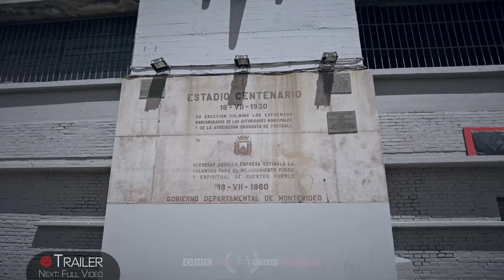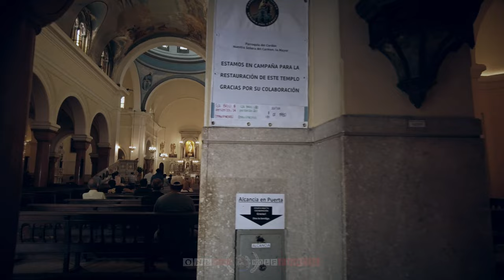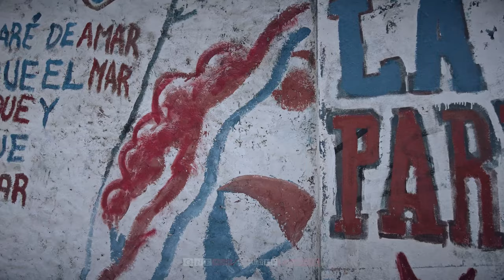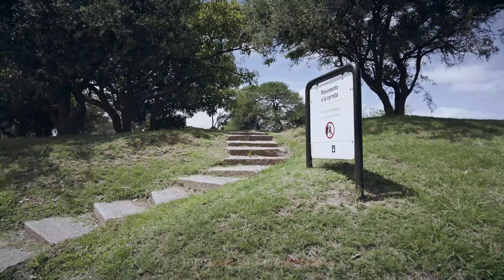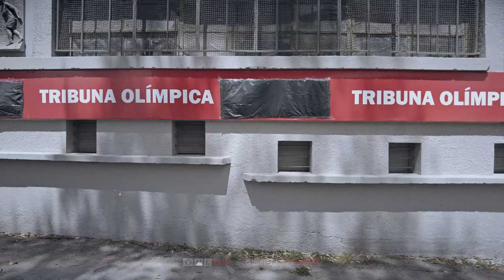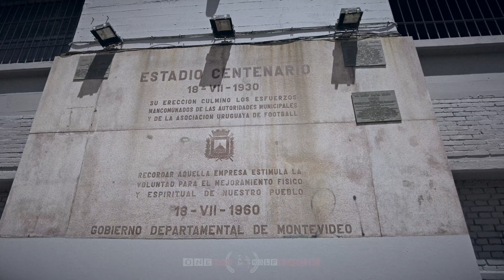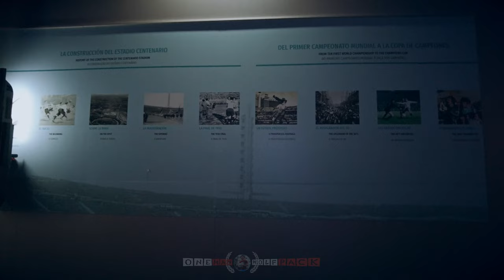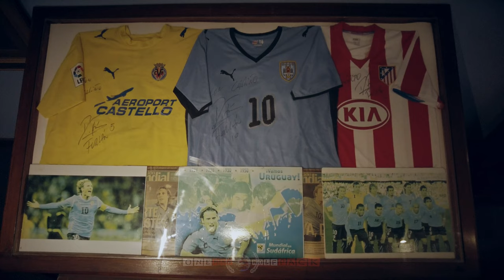【4K 60fps】🇺🇾 VIRTUAL WALKING TOUR: 🚶 «Montevideo - Uruguay 2022» 🎧 ORIGINAL SOUNDS 🚫 NO COMMENT ASMR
🇺🇾 4K 60FPS UltraHD World Trip Virtual Walking Tour Travel Footage of Montevideo (Uruguay), showing Street Scenes of this incredible capital city. Walk, discover, explore and see the city life, the Obelisk of Montevideo, a tour through Estadio Centenario and much more; project finished & uploaded on 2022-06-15 by One Man Wolf Pack UltraHD Drone Footage.

▶️ Highlights 0:00
▶️ Walking Tour - Montevideo (Uruguay) 2022 10:33
▶️ Further Street Scenes of Montevideo 55:00
▶️ Estadio Centenario Stadium Tour 1:49:00

🎥 Media data: This video (Internal ID 1249, shots taken in February 2022 and video published in 2022) is an extraction of our self-captured Montevideo 4K Video Footage & Montevideo Pictures. Copyright protected Footage and Photos on Sale.

About Montevideo: Montevideo, Uruguays capital, is a major city along Montevideo Bay. It revolves around the Plaza de la Independencia, once home to a Spanish citadel. This plaza leads to Ciudad Vieja (the old town), with art deco buildings, colonial homes and landmarks including the towering Palacio Salvo and neoclassical performance hall Solís Theatre. Mercado del Puerto is an old port market filled with many steakhouses. // Montevideo is the capital and largest city of Uruguay. According to the 2011 census, the city proper has a population of 1,319,108 (about one-third of the countrys total population) in an area of 201 square kilometers (78 sq mi). Montevideo is situated on the southern coast of the country, on the northeastern bank of the Río de la Plata. The city was established in 1724 by a Spanish soldier, Bruno Mauricio de Zabala, as a strategic move amidst the Spanish-Portuguese dispute over the platine region. It was also under brief British rule in 1807, but eventually the city was retaken by Spanish criollos. Montevideo is the seat of the administrative headquarters of Mercosur and ALADI, Latin Americas leading trade blocs, a position that entailed comparisons to the role of Brussels in Europe. The 2019 Mercers report on quality of life, rated Montevideo first in Latin America, a rank the city has consistently held since 2005. // Legislative Palace of Uruguay, Solis Theater, Obelisk of Montevideo, Mercado Agricola de Montevideo, Montevideo Telecomunication Tower, Palacio Salvo, Montevideo Carmelitas Church, La Carreta Monument, View of Fortaleza del Cerro, from Montevideo Port [Source: wikipedia // Google]